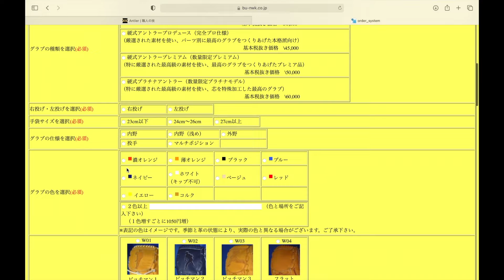還暦祝いの真っ赤なグラブ。野球人生まだまだこれから！【アントラーオーダー紹介#78】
今回は還暦祝いに作成した赤の内野用プレミアムオーダーを紹介！
ヘリ革と紐にブラウンを使用し、また少し雰囲気の違った渋さを演出しています。

アントラーグラブを製作している職人の技はこちら↓
「金田正一のグラブ製作も担当！職人歴50年超えの技を大公開【アントラー】」